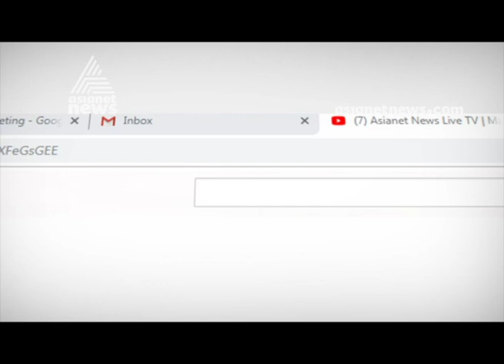One Year Of Kerala Flood: Flood-Hit Kerala traders from Aluva still not get any Govt aid